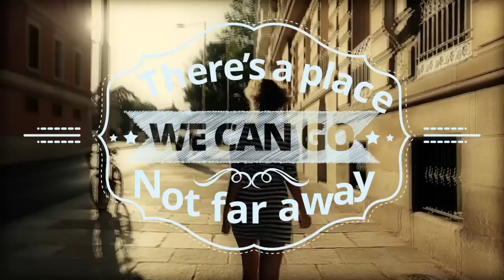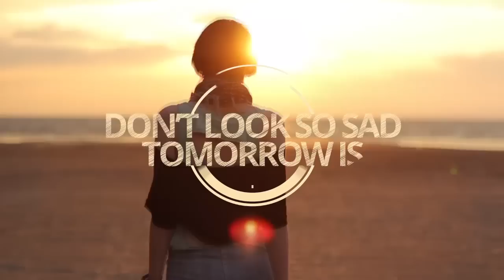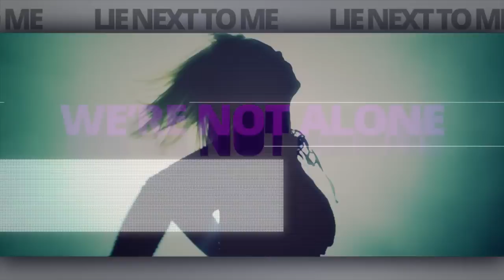Joe K feat Jonny Rose - We're Not Alone (Original Mix by Dj Vizu)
Video Re-edited by Dj Vizu.